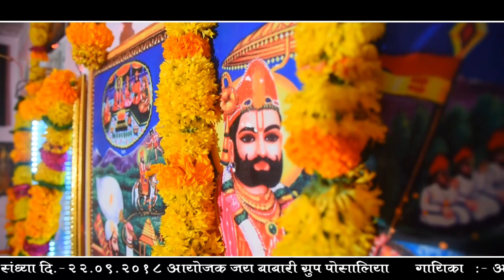RIMIX आशा वैष्णव सुपरहिट रामदेवजी भजन || जय बाबा री जय | Asha Vaishnav // Char Char Bangadi Vali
KIRAN VIDEO
         MOVIE
Mo.9828414586